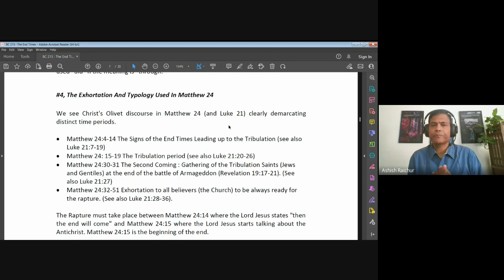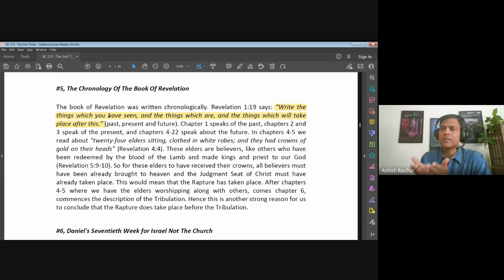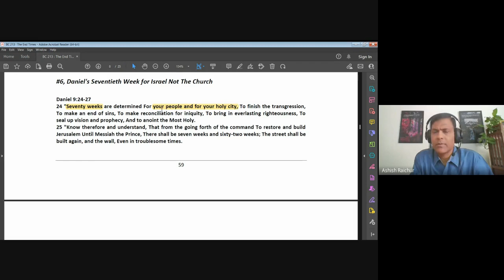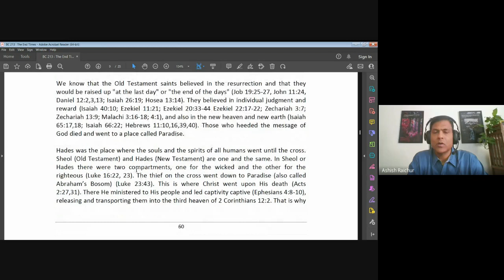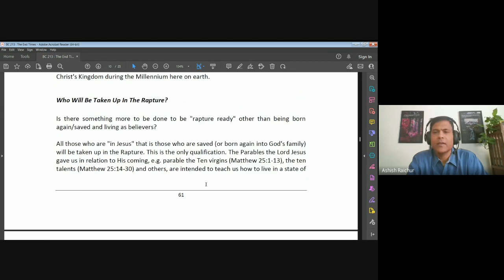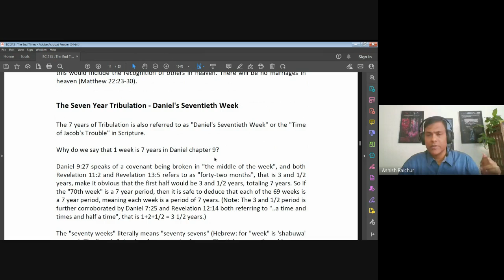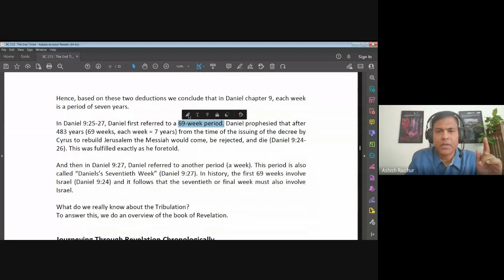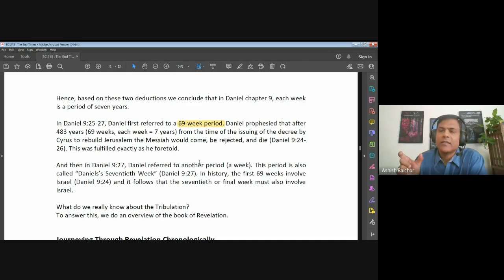The End Times (Eschatology) | Lecture 10: BC213-TET-20230217